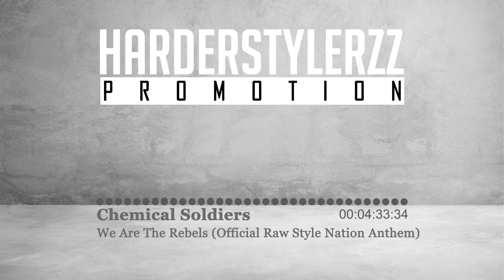Chemical Soldiers - We Are The Rebels (Official Raw Style Nation Anthem) (HQ)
Track Info
Artist: Chemical Soldiers
Track:  We Are The Rebels (Official Raw Style Nation Anthem)
Quality: HQ
Release Date: 2016
Label: n/a
Genre: Rawstyle

HardCast
Send your track & shoutout for HardCast

I am promoting their music and their social networks.